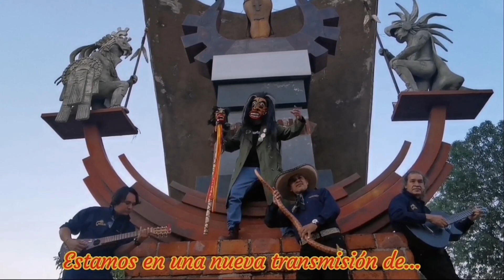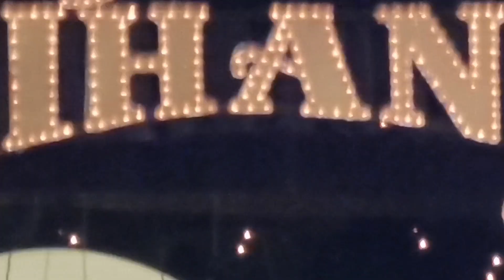CAP. 99 / Tastoán Coyote / Tastoán & Arte / Tihany Spectacular / Revista Tecno Agave